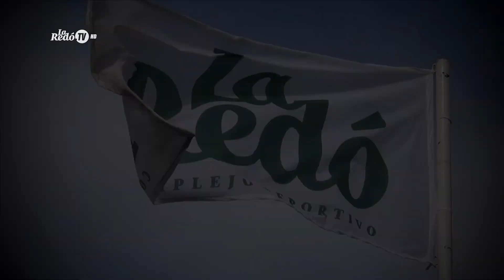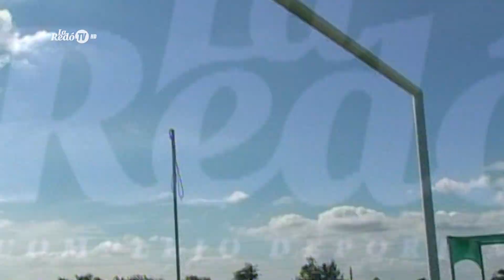LR TV | Fecha 13 | Cap. #4 | Clausura 2012 | Copa Quijote - La Anónima (Parte1)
EL GRUPO 3 PUNTAS (G3P) es la empresa líder en organización de torneos de fútbol amateur en Rafaela, en la producción de eventos deportivos, productos gráficos relacionados al fútbol local y en la organización de campañas y eventos de marketing en la temporada de verano. Posee la experiencia y el know how necesario para la organización de todo tipo de eventos deportivos.

En Mayo de 2012 el G3P lanza La Redó TV, que refleja a través de un medio audiovisual todo lo sucedido en cada jornada de cada uno de los torneos que se disputan en La Redó, exponiendo compactos de partidos, testimonios, backstages producciones, entrevistas, desafíos y secciones especiales.